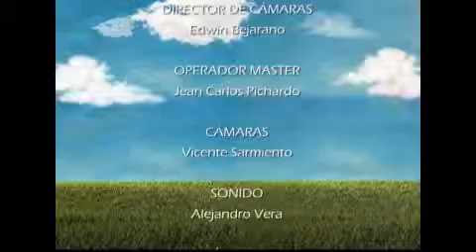Viva Mejor - Beneficios del Azúcar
El azúcar es conocido por su mala fama, pero debemos saber que en su medida justa es necesario para el organismo. En esta oportunidad conversamos sobre las ventajas y desventajas del consumo de azúcar. Como invitado tenemos al Dr. Gonzalo Sierra